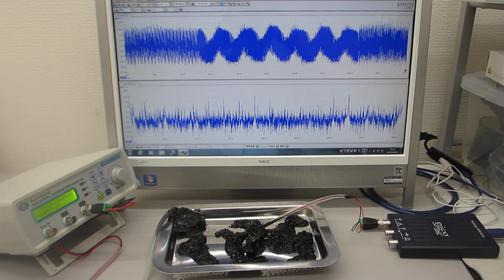メガヘルツの超音波発振制御プローブによる超音波制御実験（超音波システム研究所 ultrasonic-labo）